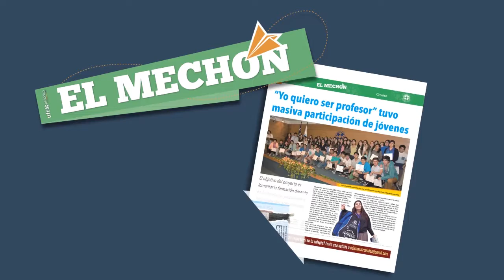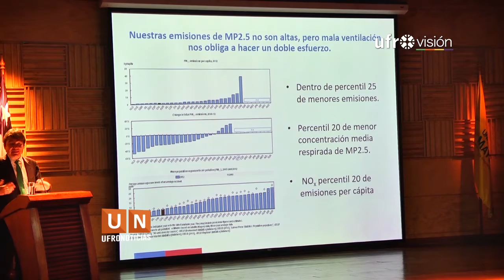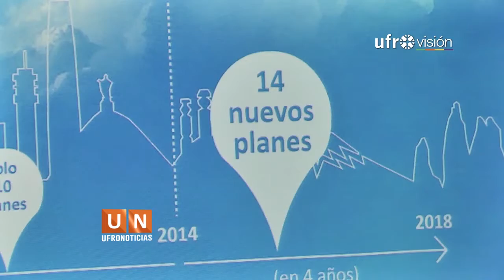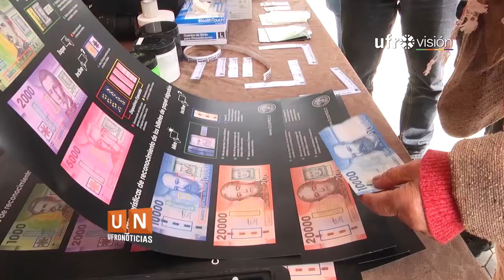Ufronoticias - Edición Central (15 de noviembre 2016) | UFROVISIÓN